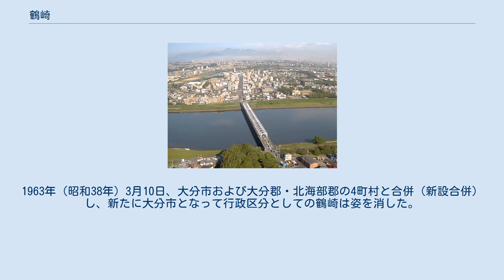鶴崎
大分市の町・字
日本 」 大分県 」 大分市 」 鶴崎 鶴崎の中心部（手前は大野川と鶴崎橋） 鶴崎（つるさき）は、大分県大分市東部にある地区の地名である。
 室町時代後期には、大友氏家臣の吉岡長増によって鶴崎城が築かれた。
この城は、天正14年（1586年）の島津氏の豊後侵攻の際に、長増の子・鑑興の妻であった妙林尼が智謀を用いて籠城を続けたことで知られる。
 江戸時代には、鶴崎は佐賀関などとともに、熊本藩の所領となり、瀬戸内海への拠点とされた。
熊本藩の参勤交代は、豊後街道を経て熊本から鶴崎に至り、佐賀関から海路で大坂に渡る経路をとった。
鶴崎城は廃城とされて、跡には熊本藩鶴崎御茶屋が置かれ、豊後国内の熊本藩所領の統治にあたった。
 1889年（明治22年）4月1日の町村制施行により、大分郡鶴崎町となる。
その後、1938年（昭和13年）に別保村、1943年（昭和18年）に三佐村、1944年（昭和19年）に桃園村を編入。
1954年（昭和29年）3月31日には、松岡村・高田村・明治村・川添村と新設合併するとともに、市制施行し、鶴崎市となる。
1963年（昭和38年）3月10日、大分市および大分郡・北海部郡の4町村と合併（新設合併）し、新たに大分市となって行政区分としての鶴崎は姿を消した。